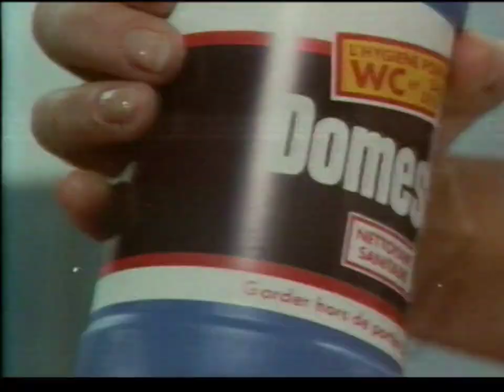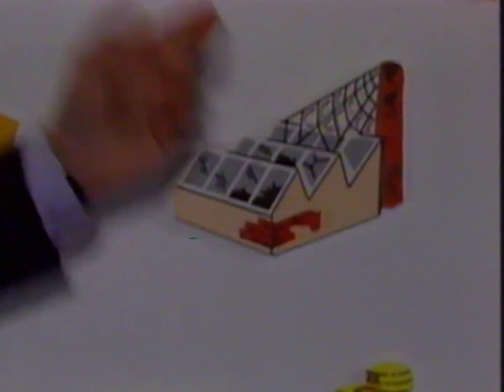VIDEO2000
En el Centro de Digitalización del Archivo General de Canal 9 CTRL-1 recibimos un tape U-MATIC en formato SECAM con un programa periodístico de 1983 con Fran¢oise Mitterrand y a continuación esta tanda publicitaria que abre con la llegada del formato VIDEO2000 un sistema hogareño de casete reversible que no tuvo aceptación ante sus competidores el VHS y el BETAMAX.

Al final un pequeño corto sobre la Inflación ^_^